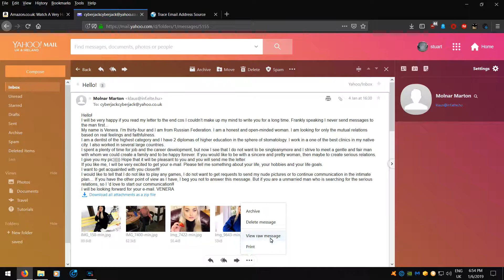Tracing FAKE Russian dating / SCAM EMAIL